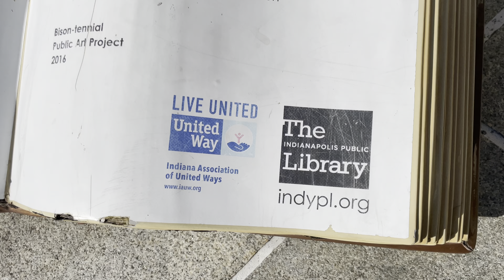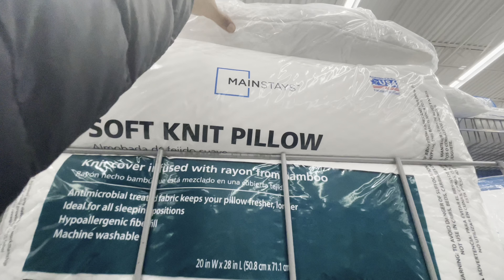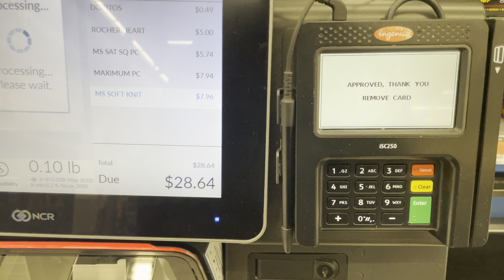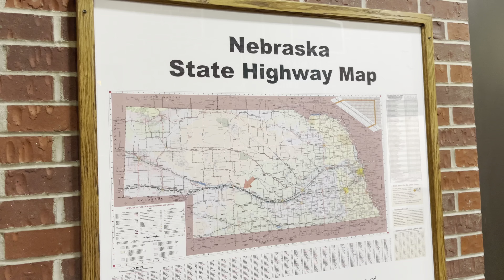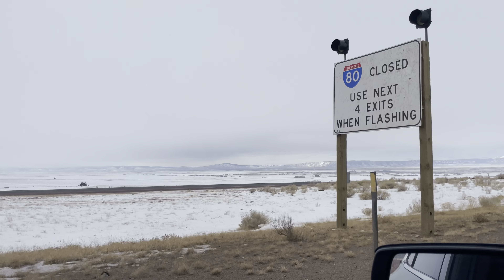Road Trip Vlog: Indiana to California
For work purposes, I had to drive from Indiana to California.
The 32 hour drive took me about two days. Hope you enjoy.

Go check me out visiting 20 countries in 30 days